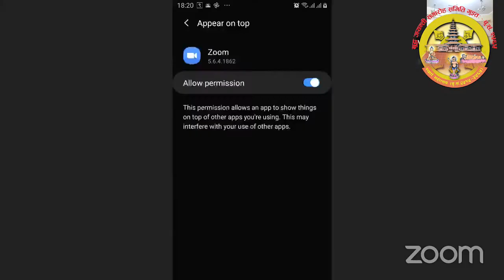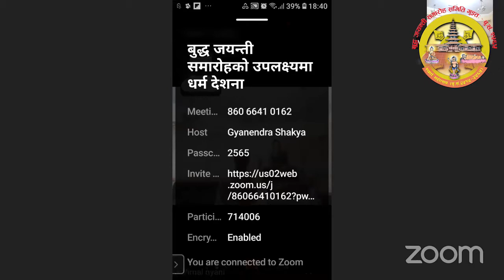धर्म विहारी ज्वीनु - अनागारिका विमलञाणी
महामानव गौतम बुद्धको २६४५ औं जन्म दिवस, २६१० औं बोधिज्ञान लाभ दिवस र २५६५ औं महापरिनिर्वाण दिवसको त्रिसंयोग परेको पावन दिन बैशाख पूर्णिमाको उपलक्ष्यमा ललितपुर गुइतःमा भव्यताका साथ मनाइयो । बुद्ध जयन्ती समारोह समिति गुइतःको आयोजनामा भएको उक्त कार्यक्रम विश्वव्यापी कोरोना महामारीका कारण बाजागाजा सहित नगरपरिक्रमा गर्ने अवस्था नभए पनि स्वास्थ्य मापदण्डको पूर्ण रूपमा परिपालना गरी सिमित पदाधिकारी मात्र भौतिक रूपमा उपस्थित भर्इ भर्चुअल माध्यम (Zoom Meeting, Facebook Live) तथा बोधि टि.भि., नेपालमण्डल र नेपाः च्यानलबाट प्रत्यक्ष प्रसारण गर्ने गरी विभिन्न कार्यक्रमहरू आयोजना गरी सम्पन्न भयो । जेठ ६ गते देखि साप्ताहिक धर्म देशनाबाट सुरु भएको उक्त कार्यक्रम आज बुद्ध जयन्तीको दिन बिहान भिक्षु पञ्ञासारज्युबाट बुद्ध पूजा, परित्राण तथा धर्म देशना कार्यक्रम गरिएको थियो भने दिउँसो २ वजे अखिल नेपाल भिक्षु महासंघका उपाध्यक्ष श्रद्धेय भिक्षु धर्ममूर्तिको प्रमुख आतिथ्यमा वृहत् बौद्ध सभा आयोजना गरिएको थियो ।